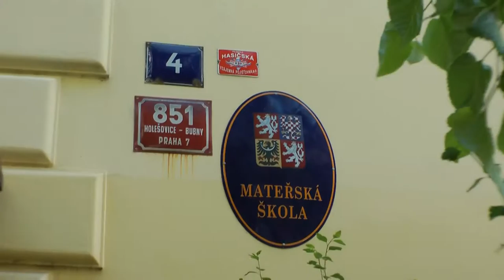Letní školka bude i letos v Praze 7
Radnice Prahy 7 připravila dětem, které zůstanou o letních prázdninách v metropoli, letní školku v areálu ZŠ Umělecká v Umělecké ulici. O zúčastněné děti zde bude dobře postaráno. Chystají se zajímavé aktivity a programy. Podrobnosti přibližuje iniciátorka, radní MČ Praha 7 Silvie Kratochvílová v následujícím videu.